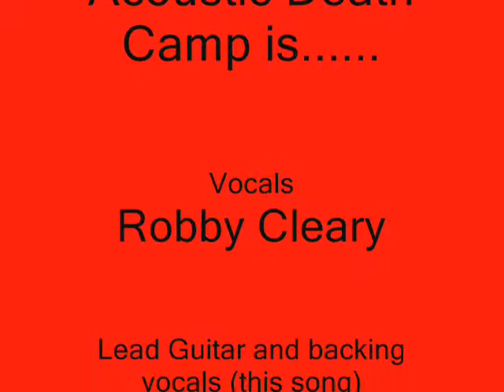ACOUSTIC DEATH CAMP -------ANYTHING (at all)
Robby Clearys solo project